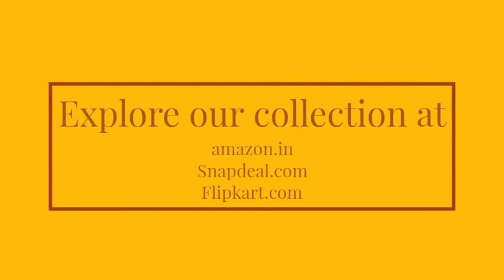Womensky quality products at affordable prices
We are an online Artificial Ethnic Jewellery seller. the best quality products at affordable prices